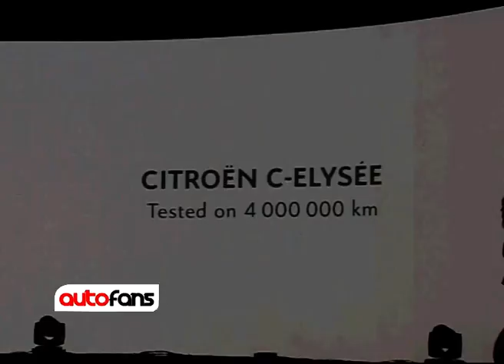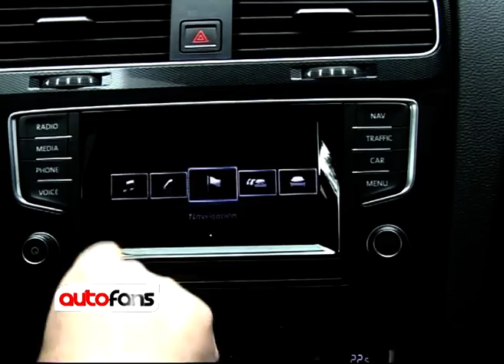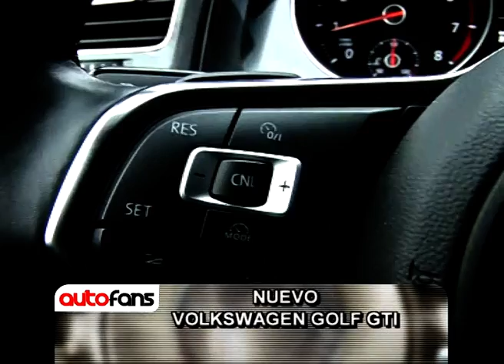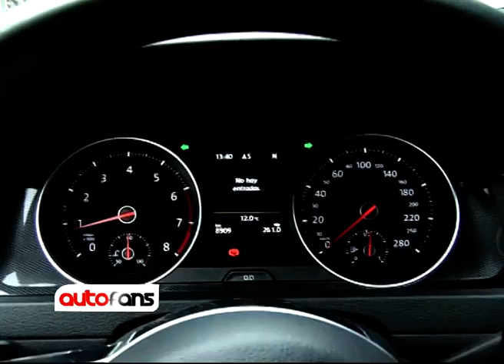PGM 155 H264